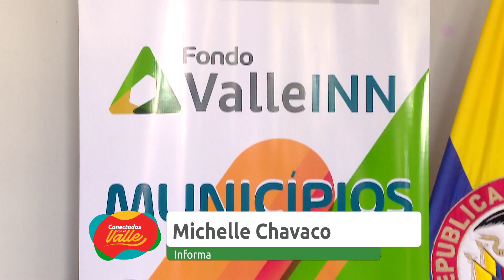Ampliación Fondo Valle INN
Emitido el 2   de junio 2021 Día    por el Canal regional Telepacífico.